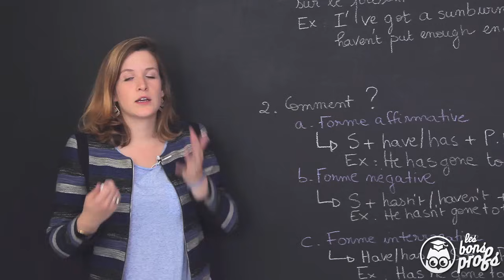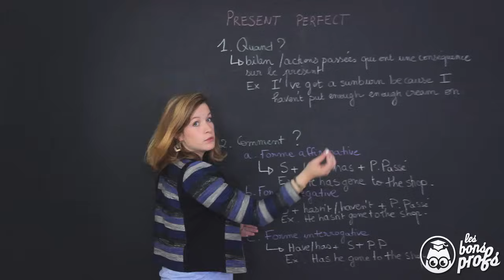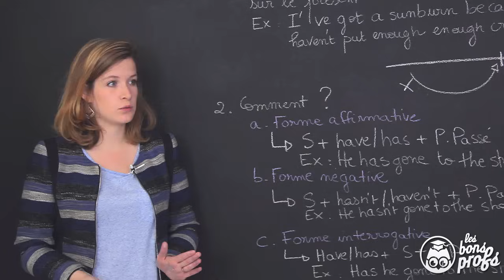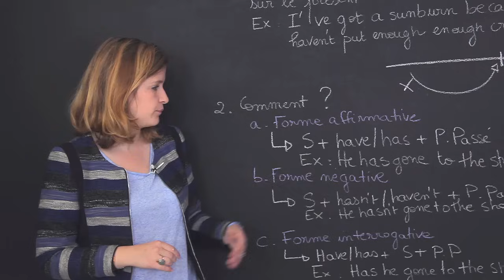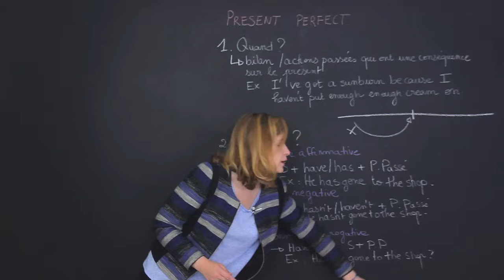Le present perfect - Anglais - 3e - Les Bons Profs